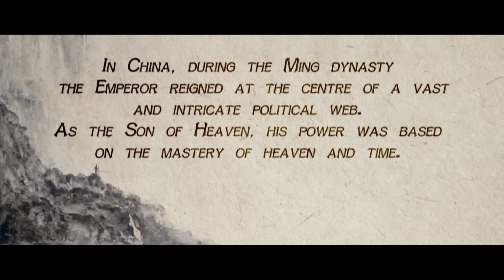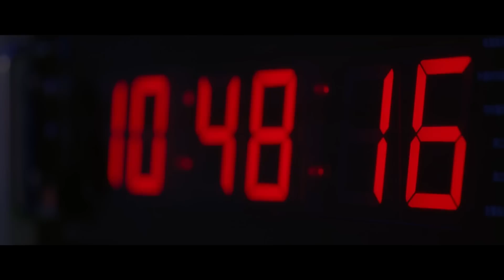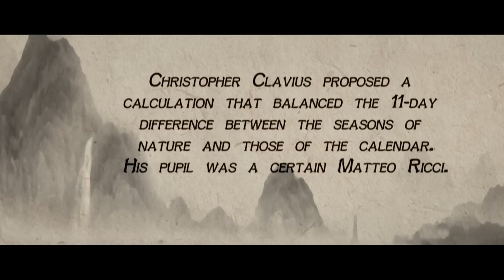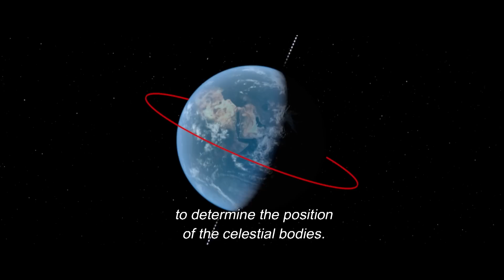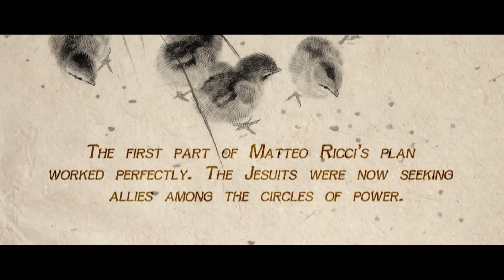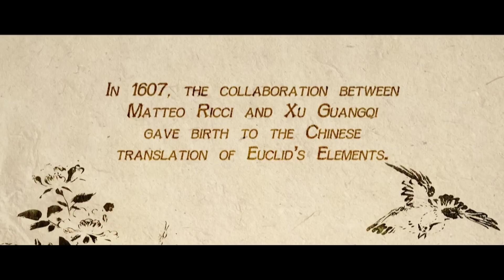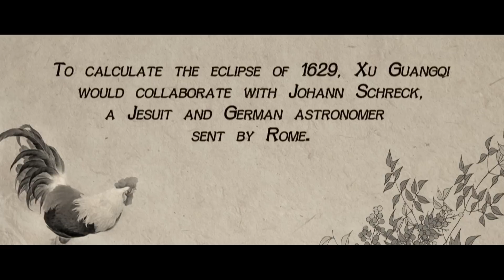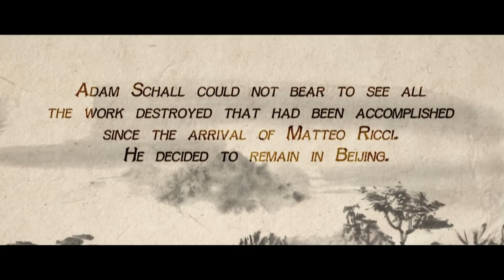Matteo Ricci: The Man Who Brought Christianity To The Forbidden City | Empire Of Time | Timeline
This is the story of China’s enduring search for order through the mastery of time.

Matteo Ricci, a young Jesuit would be the first European to enter China at the end of the 16th century. Trained in geometry and algebra, he would soon discover that cosmology and the art of measuring time was at the very centre of Chinese civilization and imperial authority, the Emperor’s Mandate of Heaven.

Over a century, three Jesuits would fight for power in the Forbidden City. Through dramatic historical recreations and unparalleled access to the world’s time labs, The Empire of Time brings to life the story of how China’s enduring pursuit of perfect time brought East and West together.

Modern astronomers, science historians, and time scientists draw on fascinating parallels between past and present, from 16th century astronomical contests to modern time-keeping labs and the satellite-driven race for time-data superiority. An epic tale of science, imperial history and intrigue.